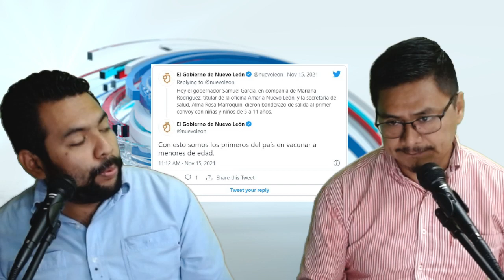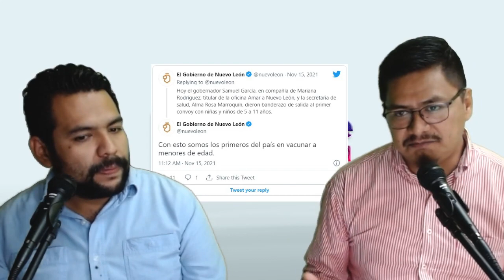Segunda emisión Noti 15 - 👉No. 3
EnVivo La Información más relevante
✅Nuevo León vacunación en menores.
✅Continúan accidentes en el tramo Loma Linda - Buenos Aires en Tamazunchale
✅No más rezago de agua en Axtla: Gregorio Cruz Martínez.
✅Aseguran sueldo y aguinaldo a maestros tras protesta por pagos en el estado.